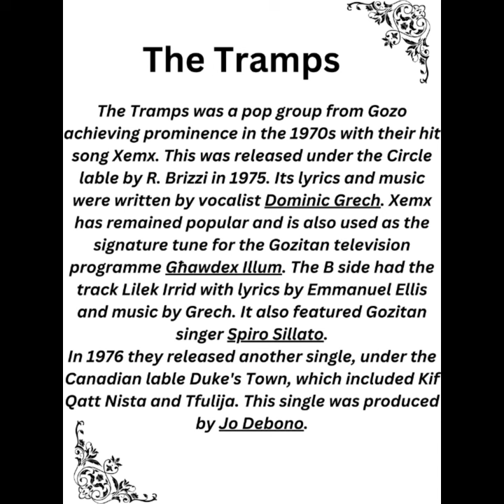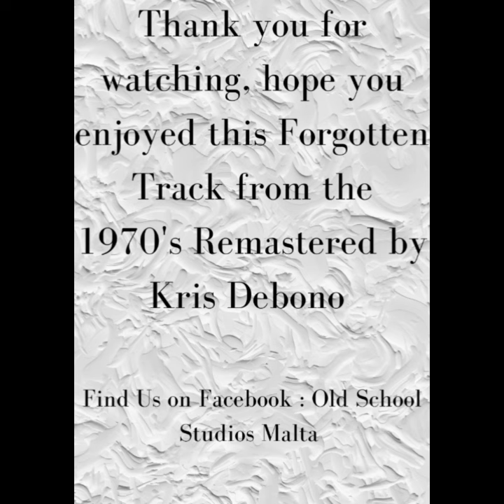Sinjur Gib il-Paci - The Tramps